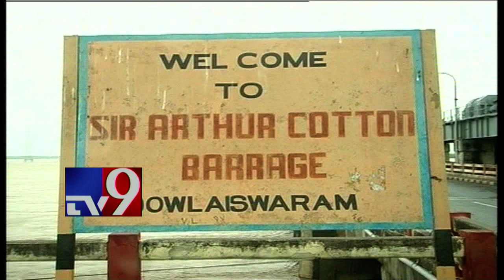Heavy rain lashes Telugu states - TV9